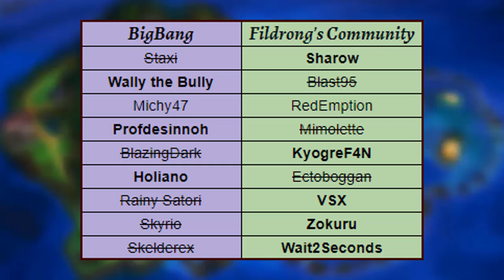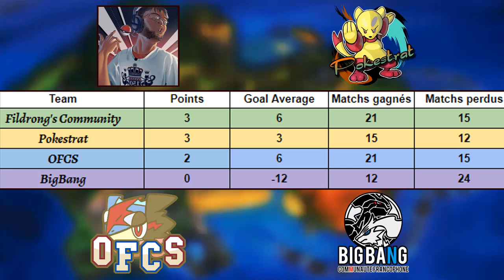ICFT #4 Magearna trop fort ? Team Fildrong Vs BigBang